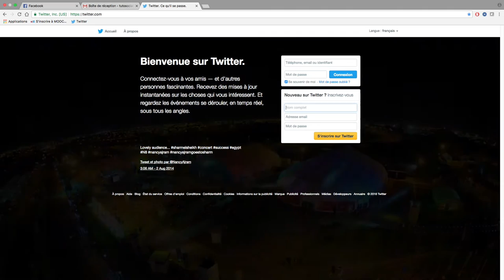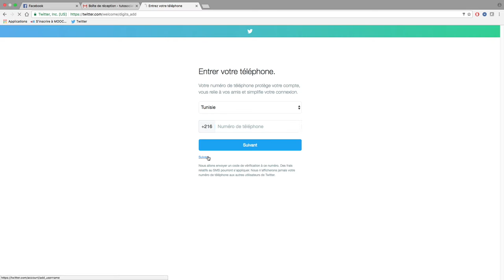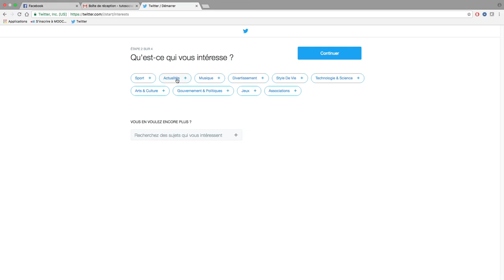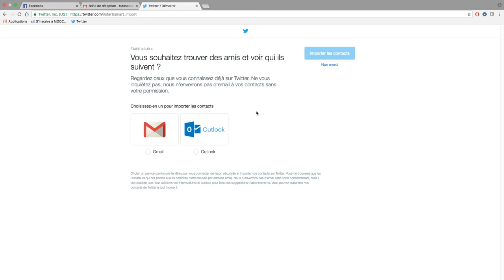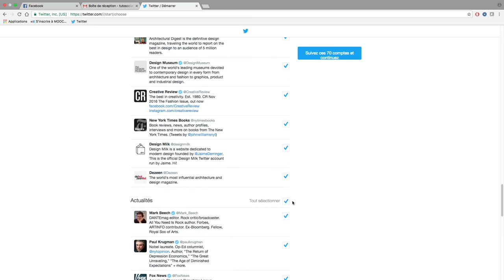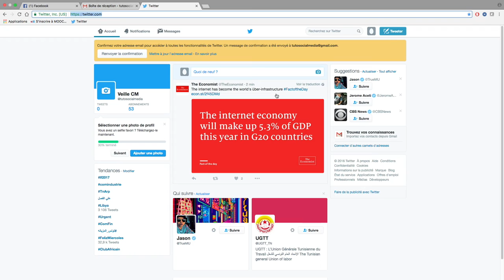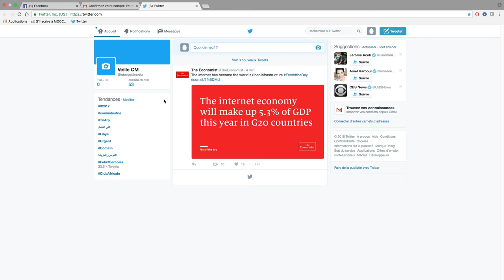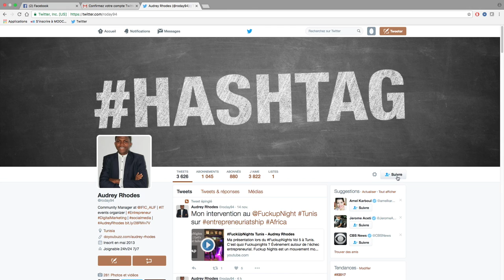Comment créer un compte Twitter : Premier pas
Voici un petit tutoriel sur comment Créer un compte Twitter.
Vous êtes débutants ? Cette vidéo est pour vous. Le réseau social Twitter est une plateforme de microblogage qui permet à un utilisateur de partager des informations en temps réelles sur internet.

Pourquoi Créer un compte Twitter ?
Twitter est un puissant outil qui vous permet de faire de la veille informationnelle, la veille concurrentielle, de générer du trafic sur son site/blog mais également d'obtenir de l'aide facilement et rapidement !

J'attends vos pseudos Twitter en commentaire